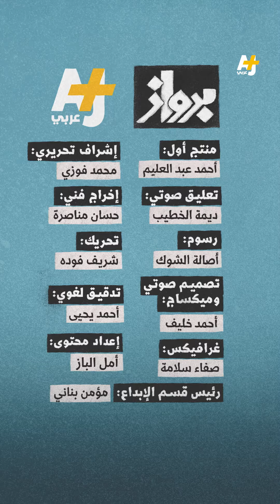زفاف في خيام النازحين في رفح.. هذا ما حملته العروس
هكذا تزف العروس النازحة في ظل الحرب الإسرائيلية على غزة